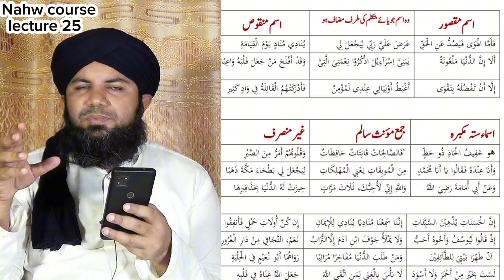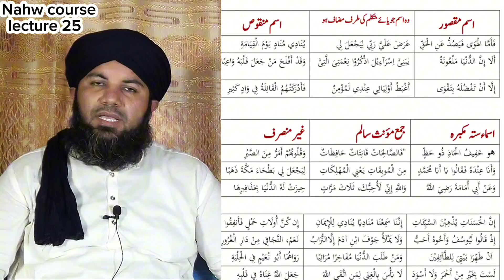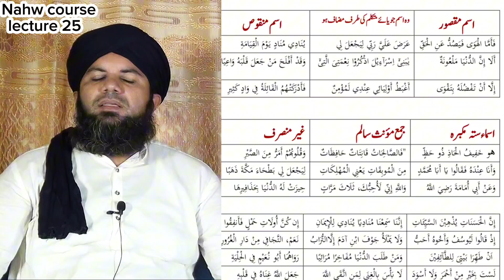Nahw course last lecture 25 | اسمائے متمکنہ کا اعراب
I'm upload Daily content for your help 🥰

      All darsenizami books
                 Link 🖇️

          (Editing software)
   👉              Capcut
                  (recording) ⏺️
👉     Sony handicap camera 📸
👉 and moto ace5 g android phone
tarjuma tul quran 12th class guess paper 2024
tarjuma tul quran 10th class
tarjuma tul quran 10th class chapter 1
tarjuma tafseer quran urdu
tarjuma tafseer by dr farhat hashmi
tarjuma tafseer by dr israr ahmed
tarjuma tafseer by engineer muhammad ali mirza
tarjuma tafseer by abdul habib attarit
tarjuma tafseer by mufti akmal
jalalain sharif in urdu
jalalain sharif ka tarjuma
jalalain shareef ki sharah
jalalain shareef ki sharah para 2
jalalain shareef lectures
jalalain ki sharah
jalalain tafseer
tafseer jalalain surah noor
tafseer jalalain lectures
tafseer jalalain para 19
tafseer jalalain audio lectures

tarkeeb nahvi in urdu grammar
tarkeeb e nahvi
arbi ibarat padhne ka tarika
arbi padhne ka tarika
arbi ibarat kaise hal karen
arabic ibarat padhna kaise sikhe
ibarat padhna kaise sikhe
ibarat padhne ka tarika

Arabic grammar
Arabic grammar by amir Sohail
Arabi grammar sikhne ka tarika
Arabi grimer
Arabic grammar course
Arabic grammar by Asif hameed
Ilm e nahw
Ilm e nahw Arabic grammar dars 1
Ilm e nahw ki tareef
Ilm e nahw in Urdu
Ilm e nahw ki kitab
Ilm e nahw mufti gulrez
Sharh Miata amil tarkeeb
Sharh Miata amil ki tarkeeb
Sharh Miata amil
Sharh Miata amil lectures
Sharh Miata amil part 1
Sharh Miata amil Urdu translation
Sharh Miata amil tarjama
Sharh Miata amil ki tarkeeb dawateislami
Sharh Miata amil dawateislami
Tarkeeb
Ibarat
Hidayatun nahw dars 1
Hidayatun nahw lectures
Hidayatun nahw ki sharah
Hidayatun nahw ki tarkeeb
Hidayatun nahw lesson 1
Hidayatun nahw ka tarjama
Hidayatun nahw tarkeeb

Sharah tahzeeb
Sharah tahzeeb ki Urdu Sharah
Sharah tahzeeb sabaq 1
Sharah tahzeeb dars 1
Mantiq lecture Urdu
Mantiq kya hai
Mantiq course
Mantiq wa falsafa
Mantiq ki kitab
Mantiq ki tareef
Nisab ul mantiq

Arabic grammar
noor ul izah lectures
noor ul anwar lectures
ilm e mantiq
ilm e sarf lecture
ilm e nahw arabic grammar dars
Durusul balagha lectures
alima ka course kaise kare
hidayatun nahw lectures
Kafia lectures
Khulasa TU nahw
Munazra Rashidiya
Mishkat ul masabih
Hidaya ki sharah
Hidayat ul hikma
Darsnizami books
Urdu tarjama
Taiseer ul Mantiq
Takhassus fil fiqh
Mufti course
Al mutawwal
Qutbi lectures
sharh ul aqaid
talkhees ul miftah ki urdu sharah
mirqat ki urdu sharah
usool e shashi urdu lectures
qudoori shareef
qudoori shareef in urdu
qudoori shareef lectures
quduri dars 1
quduri kitabul buyu
quduri kitabul hajj
quduri kitabun nikah
quduri lectures
quduri kitabul talaq
quduri kitabul zakat
quduri sharah
quduri ki sharah
quduri ki sharah